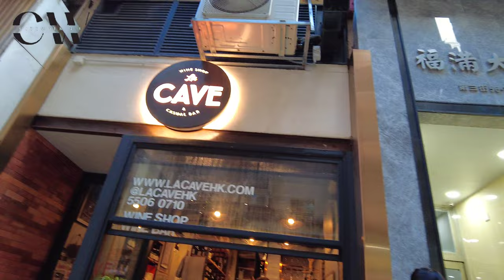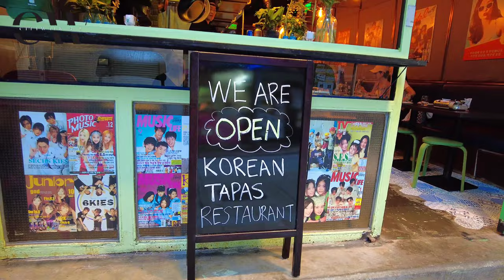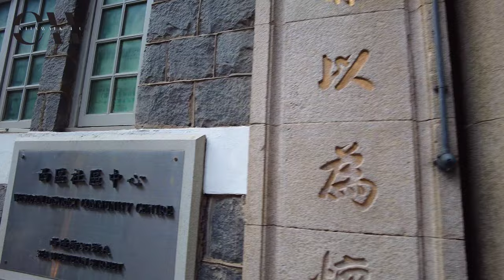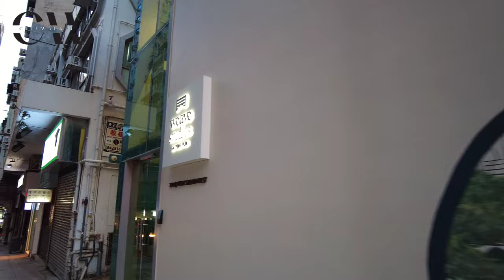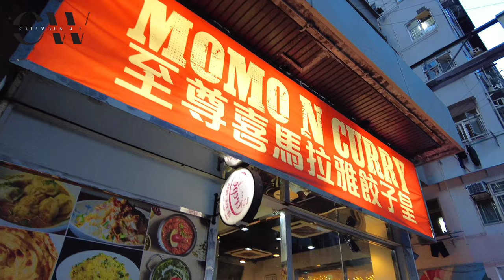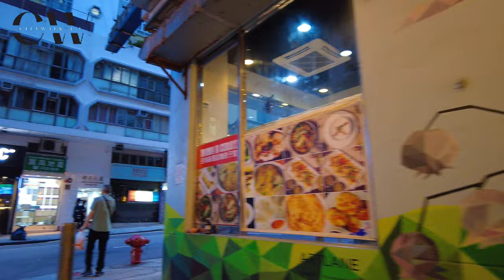Sai Ying Pun Western District Central - Hong kong - Ultimate Neighborhood Guide.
✔️How do I get to Sai Ying Pun? It is well-connected to the rest of Hong Kong through various bus routes and the Island MTR line just between HKU and Sheung Wan

✔️Why do the locals love it?
The district has managed to preserve its traditional charm despite the influx of hipster venues in the area. Its laid-back atmosphere and cosy eateries appeal to millennials, creatives, expats, and young professionals. They not only visit the district but also choose to make it their residence, fully embracing its unique character.

✔️The Island Line extension in 2015 has brought gentrification to this old Hong Kong neighbourhood. Today, Sai Ying Pun has emerged as a vibrant hub of trendy cafes, lively bars, and tempting restaurants. Whether you crave European dishes or a taste of mouthwatering Asian delicacies, this neighbourhood has it all. Keep reading to explore the top things to do and the best establishments in Sai Ying Pun.

For the best viewing experience, make sure to watch the videos in 4K! No vlog, no music, no talking. Just a real-life walking experience with real ambient sounds -the best way to experience from CityWaLk4u